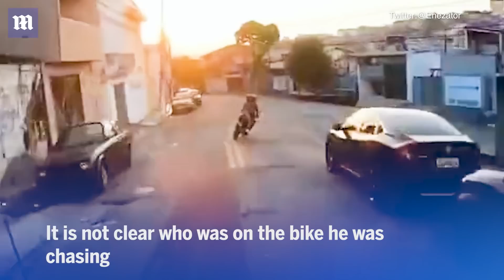Motorcyclist in high-speed police chase through Brazil’s favelas with woman on the back of his bike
Motorcyclist in high-speed police chase through Brazil’s favelas with woman on the back of his bike. An intense motorbike chase was captured on video in Brazil. A police biker recorded the movie-worthy footage in São Paulo. For six minutes, the cop chases a bad guy across the city who is trying to flee arrest with a woman on the back of his bike. He tries every tactic to lose the officer, but cannot shake him. Eventually he is arrested after falling off the bike while trying to navigate a narrow staircase inside a favela. The officer involved has been named as Marcos Teixeira who works as a civil guard in the Ronda Ostensiva municipality. It is not clear who was on the bike he was chasing or why the man was being chased. The video was taken in 2021, but has since circulated online.